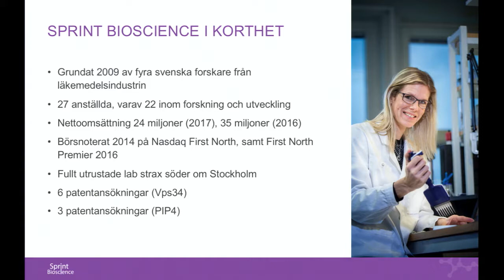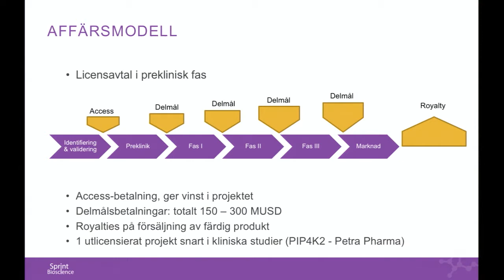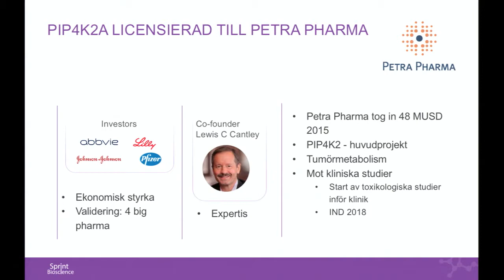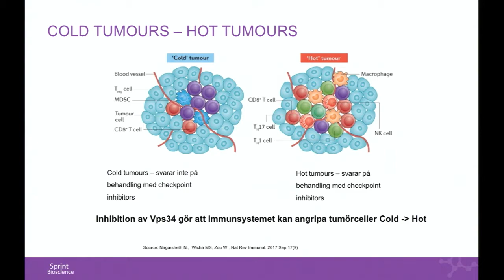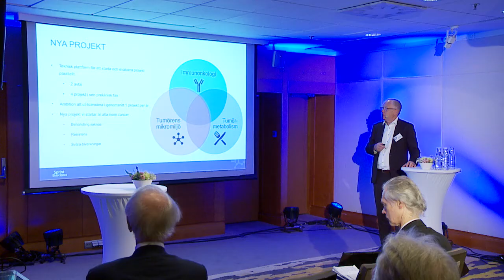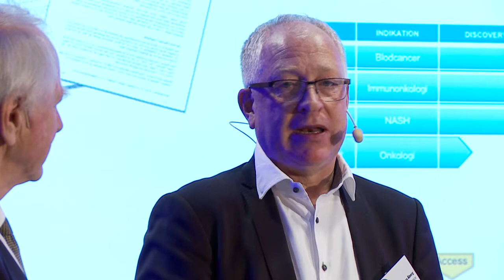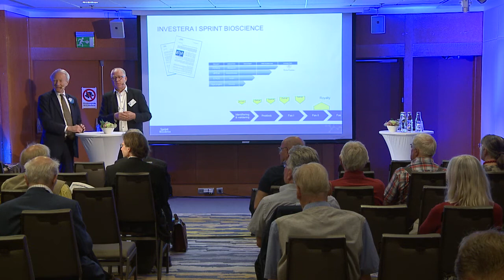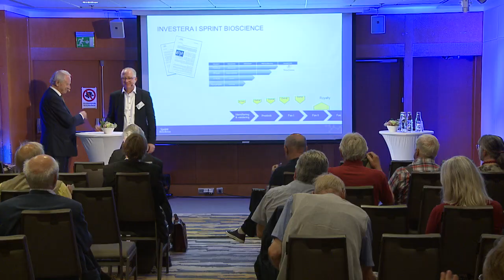Småbolagsdagen 2018 – Sprint Bioscience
VD Anders Åberg presenterar bolaget